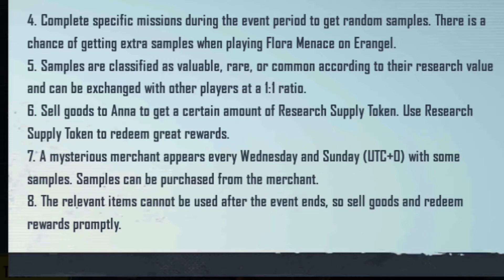FATAL Contamination Event - FREE Legendary Outfit & UMP45 Skin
🔴 Must Watch!!

💲💲💲 Feeling rich?💲💲💲

💰PayTM UPI: (Not available)

✅ Products Used By Me:

Device:-
📱 iPhone 11
POCO F1
🎧 Headphone: Xanova Juturna
Gorilla Pod

1. FATAL Contamination Event
2. How to update pubg india
3. Pubg kr new update
4. How to update BGMI
5. PUBg new update
6. Pubg Mobile M3 royal pass